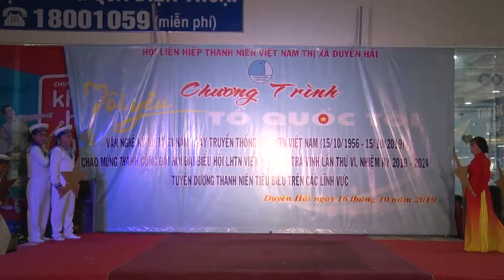Ngôi sao niềm tin - Ngôi sao Hồ Chí Minh - Nhóm múa TX Duyên Hải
Tiết mục múa: Ngôi sao niềm tin - Ngôi sao Hồ Chí Minh
Thể hiện: Nhóm múa TX Duyên Hải
Biên đạo: Hải Thuận

Chương trình văn nghệ chào mừng kỷ niệm 63 năm Ngày truyền thống Hội LHTN Việt Nam (15/10/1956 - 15/10/2019)
Tối ngày 16 tháng 10 năm 2019, Đoàn TNCS Hồ Chí Minh thị xã Duyên Hải tổ chức Chương trình văn nghệ kỷ niệm 63 năm ngày truyền thống Hội LHTN Việt Nam và tuyên dương gương thanh niên tiêu biểu gắn báo cáo nhanh kết quả Đại hội đại biêu Hội LHTN Việt Nam tỉnh Trà Vinh lần thứ VI, nhiệm kỳ 2019 – 2024. Đến dự có đồng chí Lê Thanh Bình, UVTV Tỉnh ủy, Bí thư Thị ủy và đồng chí Cao Thị Hồng Gấm, Phó Chủ tịch UBND thị xã Duyên Hải.

Tiết mục múa do các bạn trẻ là hội viên hội LHTN thị xã thể hiện
Tại chương trình, các bạn trẻ là hội viên, thanh niên đã thể hiện các tiết mục ca, múa thể hiện tình yêu quê hương Duyên Hải, ca ngợi đất nước và con người Việt Nam, đồng thời, các bạn đã cùng nhau ôn lại truyền thống 63 năm Ngày truyền thống Hội LHTN Việt Nam (15/10/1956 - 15/10/2019) thông qua các đoạn video. Với bầu không khí sôi nổi và đầy ý nghĩa, chương trình đã thu hút sự quan tâm đông đảo thanh niên và người dân, tạo bước chuyển biến mới về chất lượng tổ chức, nâng cao sức hấp dẫn của phong trào thanh niên trong cộng đồng; tăng cường giao lưu, gắn bó, tình đoàn kết của tuổi trẻ; đẩy mạnh phong trào "Tôi yêu Tổ quốc tôi", nêu cao tinh thần yêu nước và lòng tự hào dân tộc.

Dịp này, Đoàn TNCS Hồ Chí Minh thị xã Duyên Hải đã tuyên dương 12 gương thanh niên tiêu biểu trên các lĩnh vực trong công tác hội tại địa phương. Ngoài ra, đơn vị tài trợ là Siêu Thị Coop.Mart Duyên Hải đã trao tặng 5 phần quà cho học sinh nghèo, vượt khó, mỗi phần quà trị giá 300.000 ngàn đồng.

Minh Trí
TT VH-TT&TT thị xã